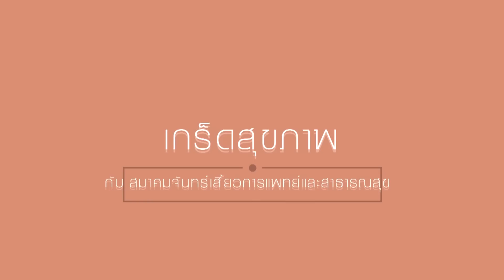เกร็ดสุขภาพ 8